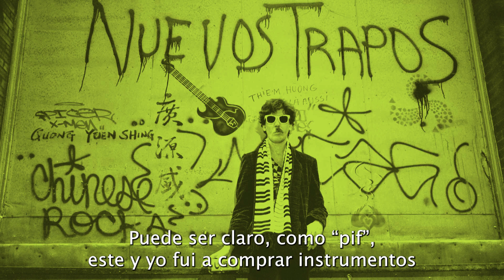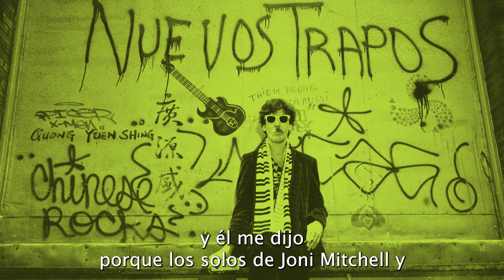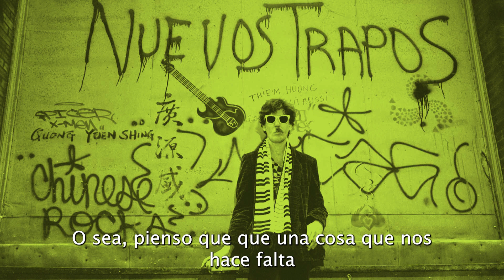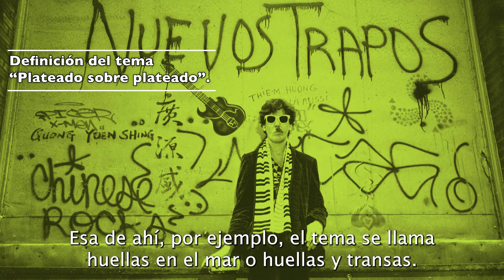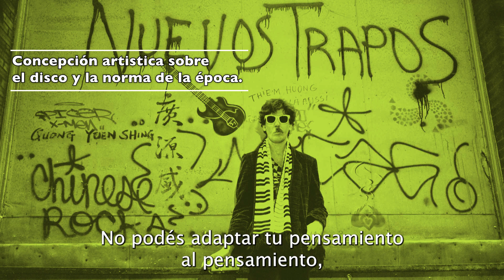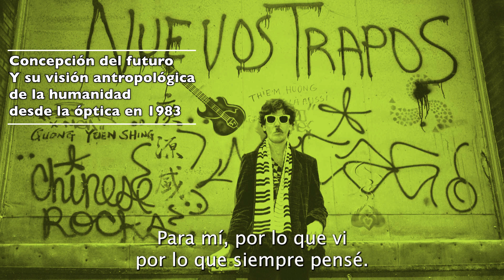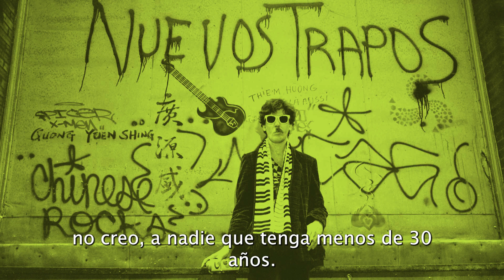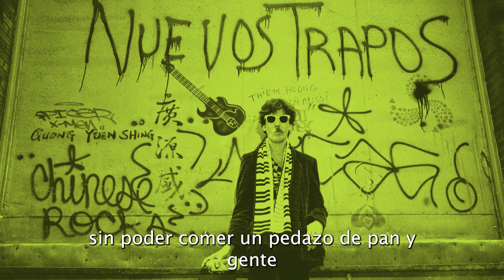Autoentrevista de Charly García sobre Clics Modernos (Explicación y concepto del disco)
Entrevista de Charly García posterior a su lanzamiento el día 6 de noviembre de 1983, esta simplificación es un homenaje a su trayectoria y a su pensamiento moderno para su época.

CAPITULOS

01 - ¿Por qué ir a New york? - Concepto del disco / 00:00
02 - Concepto del tema "No soy un extraño" / 02:23
03 - Concepto del tema "Dos, cero y uno" / 03:41
04 - Concepto del tema "Bancate ese defecto" / 04:58
05 - Concepto del tema "Plateado sobre plateado" / 05:49
06 - Concepción artistica sobre
el disco y la norma de la época. / 06:56
07 - Concepción del futuro y su visión antropológica
de la humanidad
 desde la óptica en 1983 / 07:57